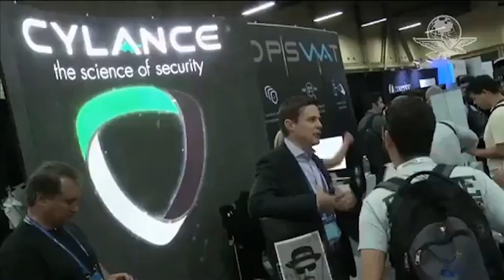EU reporta ciberataque masivo global a varias de sus agencias gubernamentales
"Estamos trabajando urgentemente para entender los impactos y asegurar la remediación oportuna", dijo el subdirector ejecutivo de ciberseguridad de la agencia, Eric Goldstein